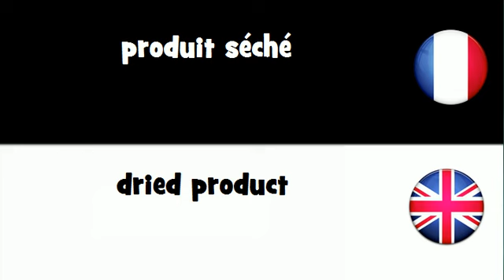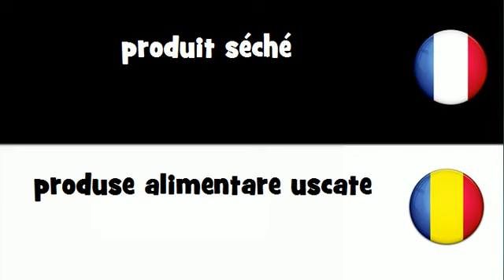Dites le en 20 langues # produit séché